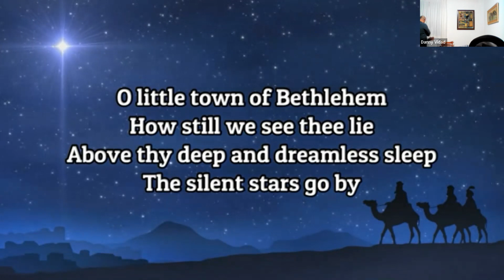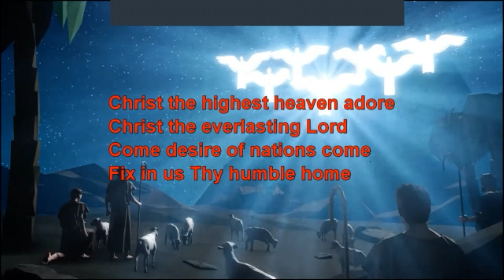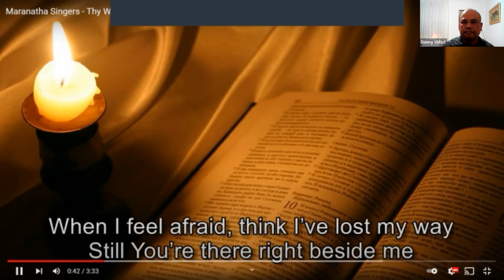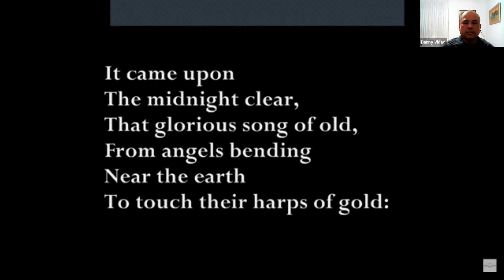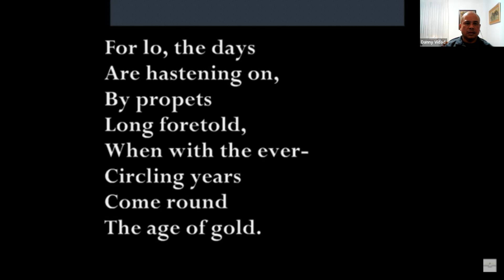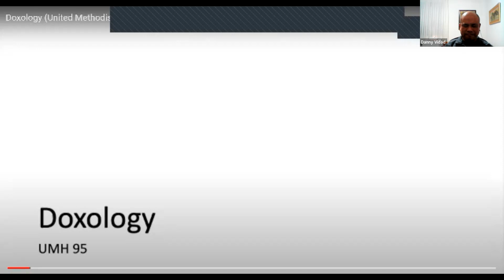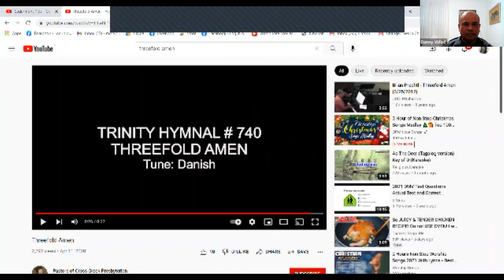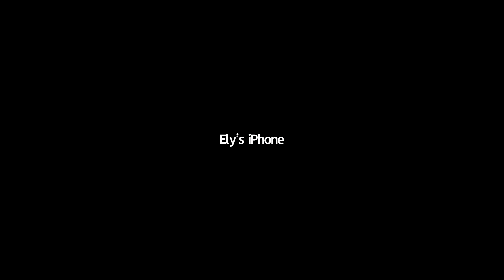ISRAEL FIRST UNITED METHODIST CHURCH VIRTUAL SIMBANG GABI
Preacher: Sis Maricel Pamintuan
Theme: Emmanuel: God With Us